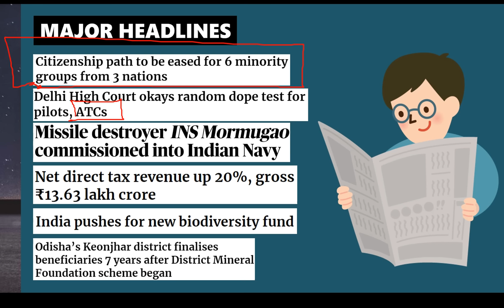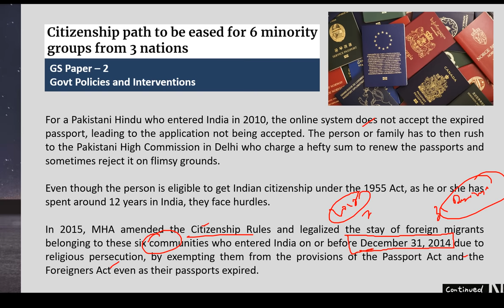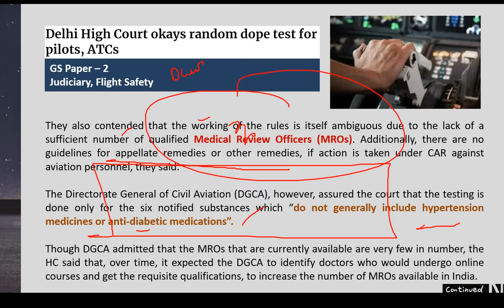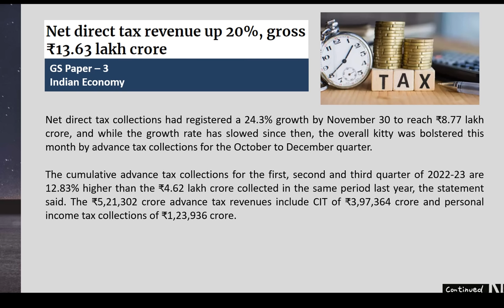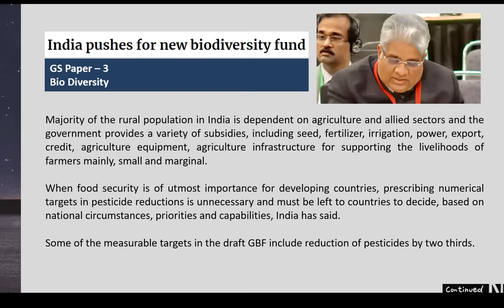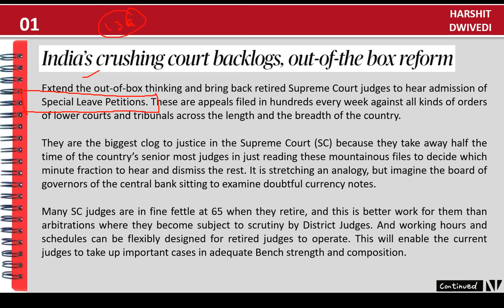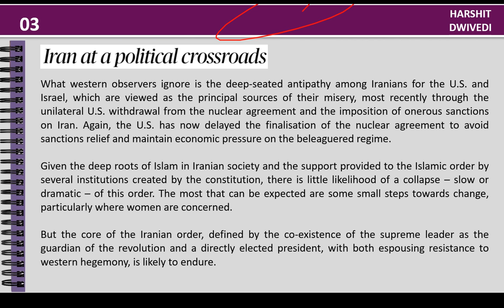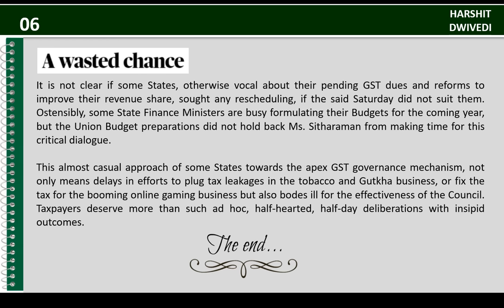19 December 2022-The Hindu Editorial Analysis+Daily Current Affair/News Analysis by Harshit Dwivedi.